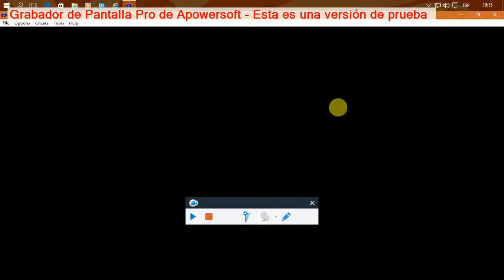mario kart super circuit: copa centella snes circuito de mario 3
esta es la 2 carrera de copa centella: snes circuito de Mario 3 en Mario kart super circuit